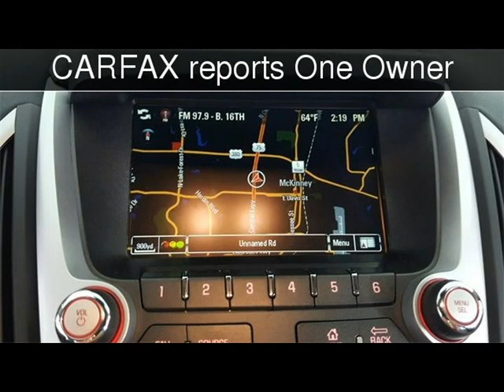2017 GMC Terrain Denali Used Cars - McKinney,Texas - 2019-02-13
See more details about this used car This 2017 GMC Terrain Denali with 13,211 miles is for sale at Hopper Motorplex.